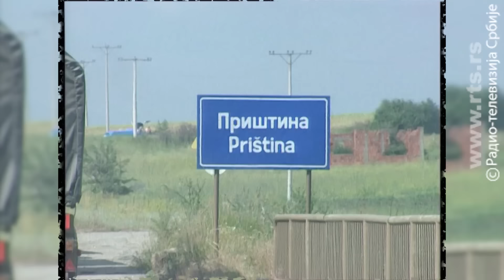Kraj rata 1999 - Dnevnik ratnog snimatelja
Dnevnik ratnog snimatelja 12. i 13. jun 1999. godine. Ulazak KFOR-a, povlačenje VJ i proterivanje Srba.

Copyright: RTS